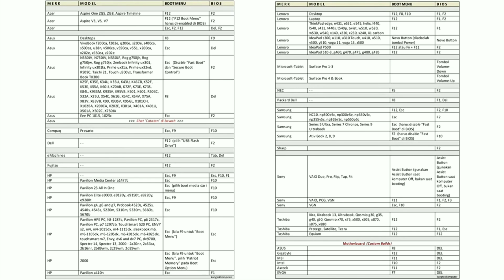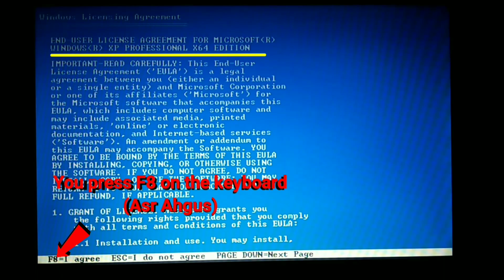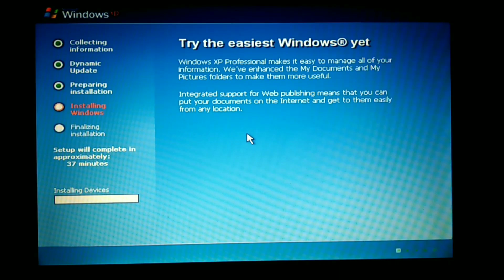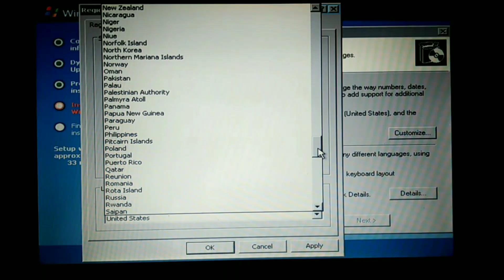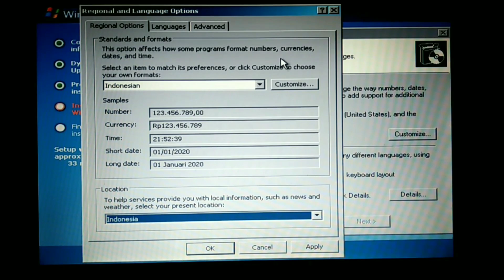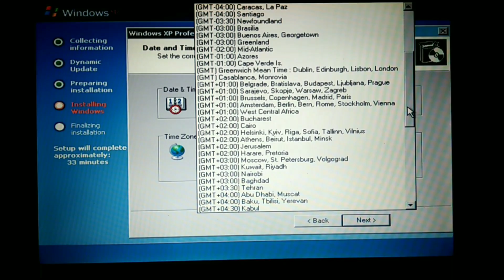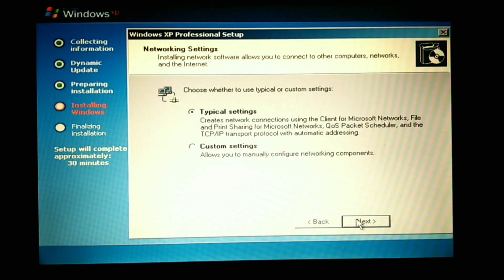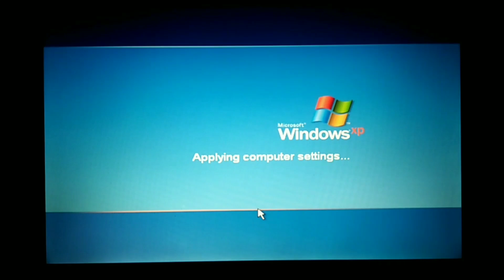install windows xp service pack 2 dengan usb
Di video ini menjelaskan bagaimana install windows xp service pack 2 dengan usb dengan Step By Step

      Jika anda menonton nya tolong jangan skip video supaya anda jelas dan paham dengan tutorial saya terimakasih.

(Rufus / Untuk Install Windows)
MediaFire

(Windows / OS)
MediaFire

Suka dan komentar
Bagikan
Ke temen-temen kalian.

     "Mengikuti saya, jika video ini telah mencapai 1000 suka maka kami akan memberikan hadiah kepada Anda 50 ribu pulsa ponsel dan jangan lupa untuk memberikan nomor ponsel beserta instagram di kolom komentar di video ini dan jika sudah komentar saya bakal mengeceknya apakah sudah mengikuti instagram saya apa tidak? Bila belum mengikutinya anda akan gagal mendapatkan pulsa ponsel sebesar 50 ribu "